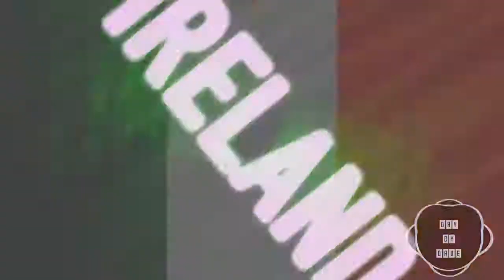Ireland's call jacksepticeye remix